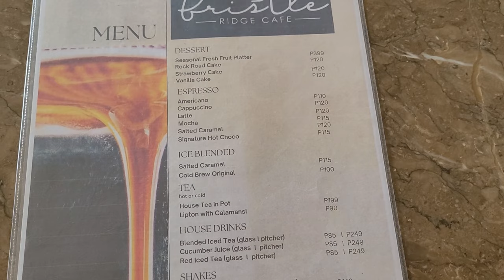🇵🇭 BRISTLE RIDGE RESIDENCES - Baguio City, Philippines | 2FX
A visit to one of the best condominium residence in Baguio City. Bristle Ridge is a mid-rise condominium development by DMCI in Pacdal Road, Baguio City.

Music Credits